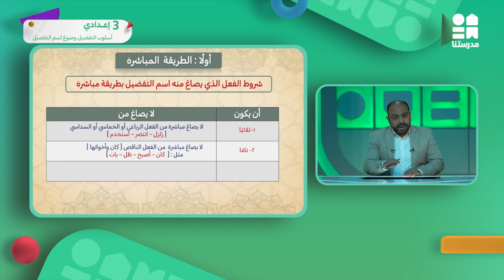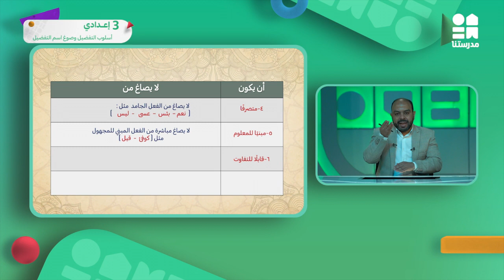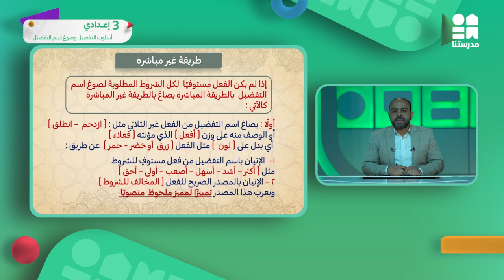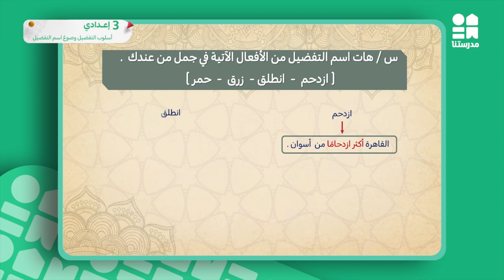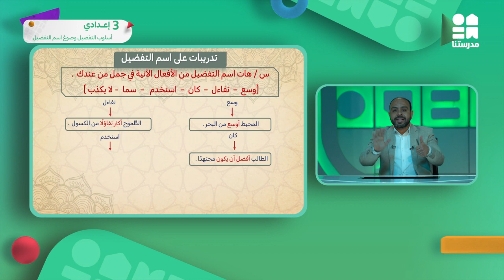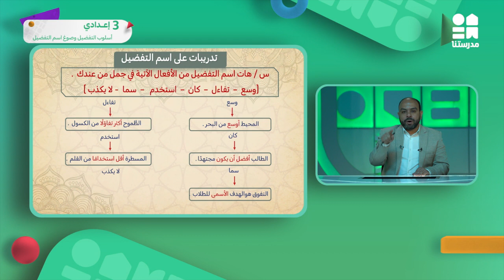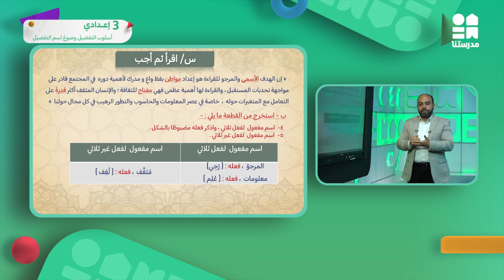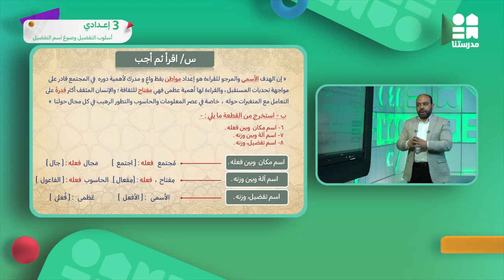اسلوب التفضيل وصوغ اسم التفضيل | الصف الثالث الإعدادي | اللغة العربية